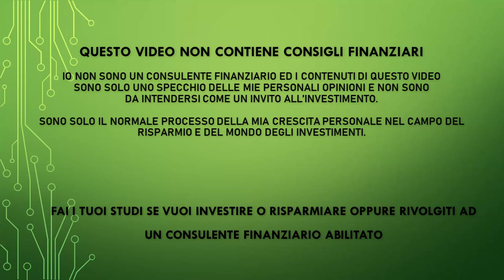2500 euro di dividendi con sole tre aziende in portafoglio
I titoli menzionati nel video:

✅  AGNC Investment Corp
✅  Sabra Healthcare
✅  Antero Midstream

PEER TO PEER REFERRAL:

✅ EvenFi-Criptalia: EvenFi.com/iorisparmio